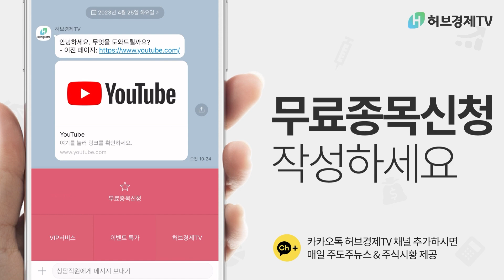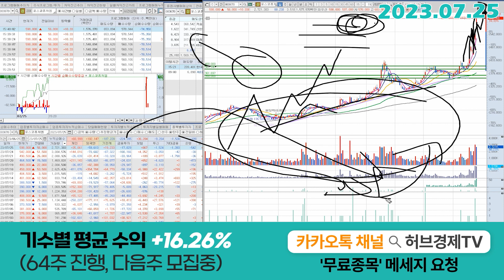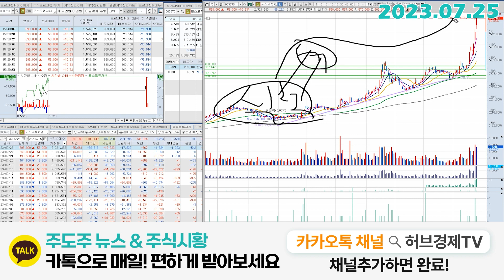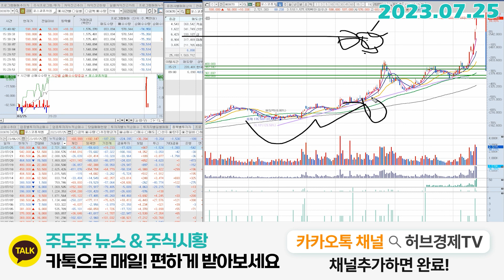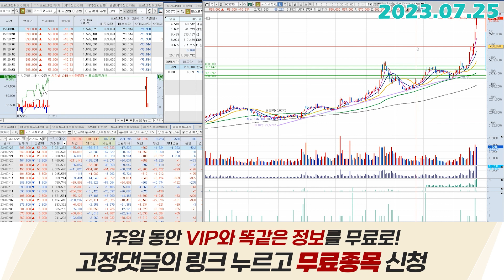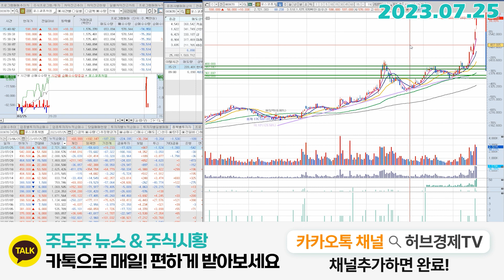포스코퓨처엠(003670) - 한 단어로 설명하기가 굉장히 어렵죠?